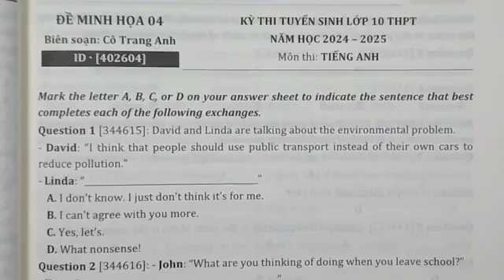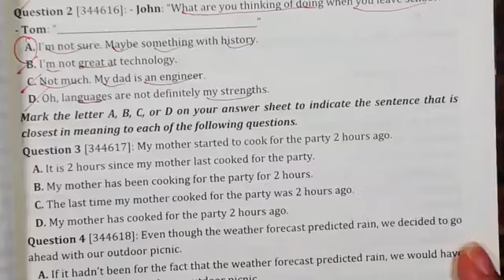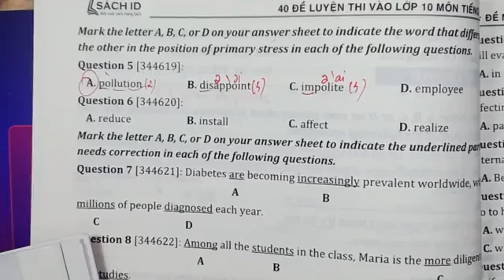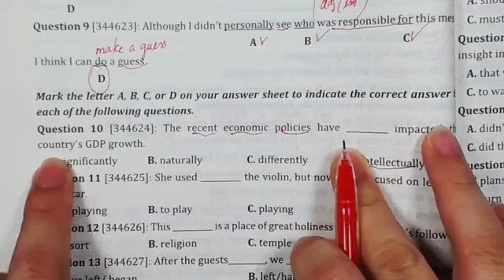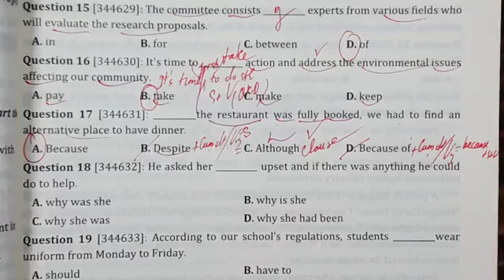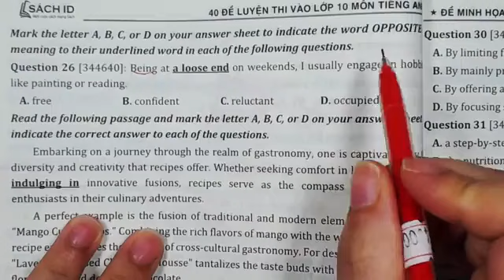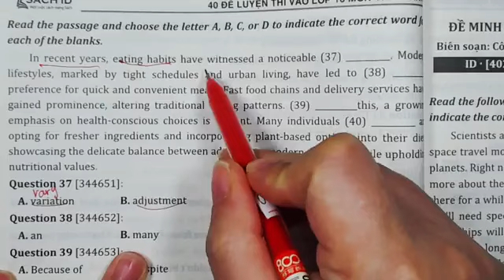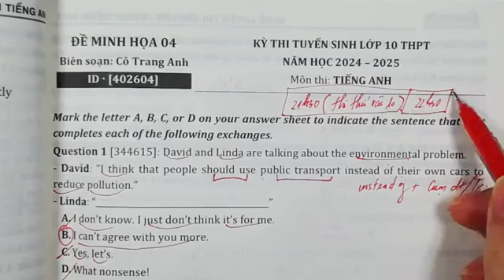ĐỀ SỐ 4- Sách 40 đề luyện thi vào 10